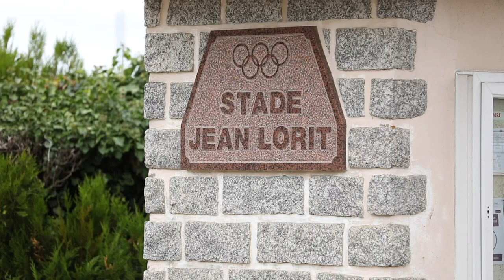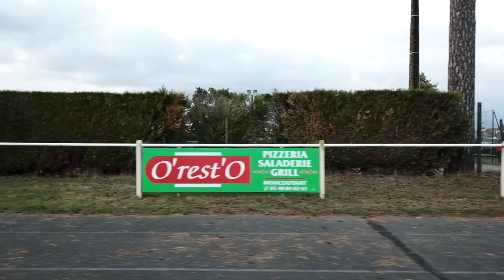Le SAM ⚽️ • Vidéo Promotionnelle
Vidéo promotionnelle réalisée pour le club de football de Moncoutant.